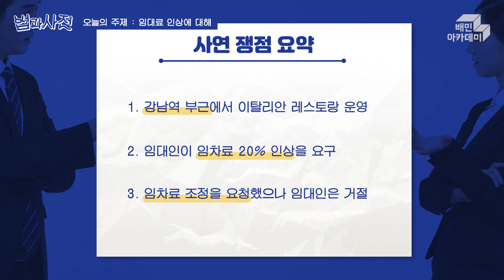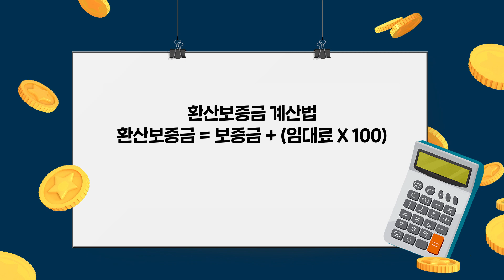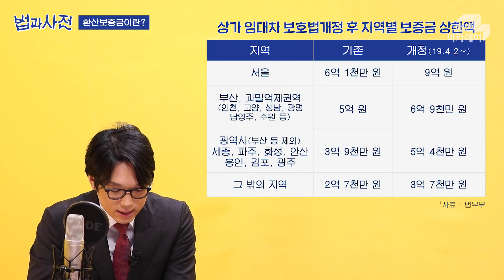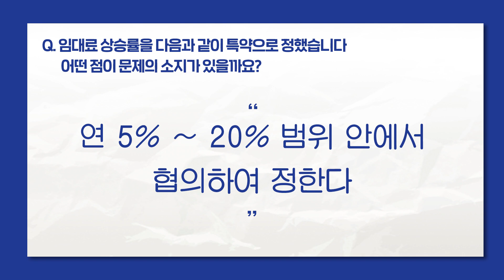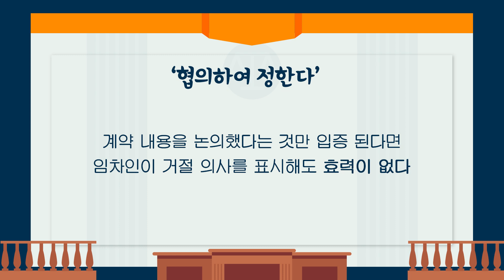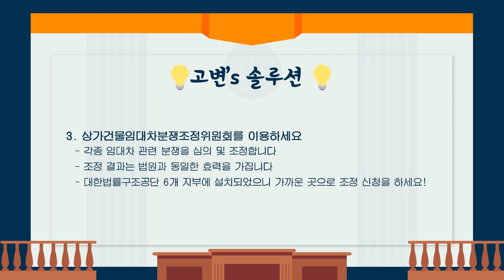[법과사전] 임대료 20% 인상을 요구 받으셨다고요? '이 규정' 알면 대처할 수 있습니다!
▶ 오늘은 무슨 내용?
계약 만료시기가 되면 찾아오는
'임대료 인상 공문'
그런데 최근 '이 법규정'이 개정되어
임대료 인상률 상한선이 변경되었다는 사실, 알고 계셨나요?
이번 시간에는 개정된 '상가임대차보호법'의 임대료 관련 법규정을 알아보고,
임대차 계약서 작성 할 때의 소소한 꿀팁도 알려드립니다!

▶ 원하는 부분만 보고 싶다면?
00:00 이번회 미리보기
00:55 오늘의 주제는?
01:04 오늘의 사연
01:55 사연 쟁점 분석
02:04 임대료 상승률을 제한하는 규정이 있다?
03:15 (환산보증금) 모든 사장님들이 상임법 보호를 받는 것은 아니에요!
04:30 임대차 계약서 작성시 꿀팁!!
07:35 고변's 솔루션
08:04 상가건물임대차분쟁조정위원회 신설
08:52 다음회 예고

국내 최고 전문가가 알려주는 자영업 핵심 지식,
지금 배민아카데미 사이트에서 확인하세요!

오프라인 수업부터 온라인 교육까지
모두 다 되는 배민아카데미!